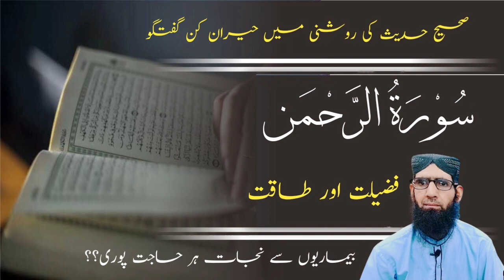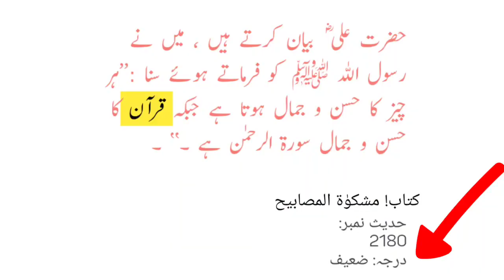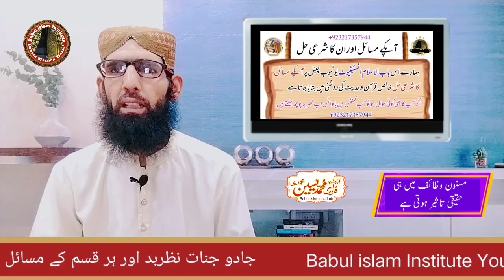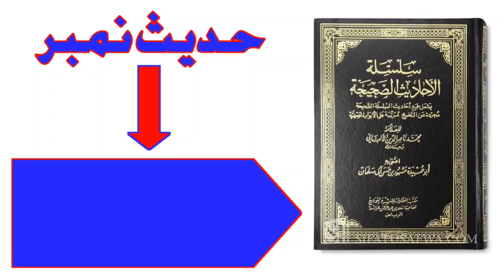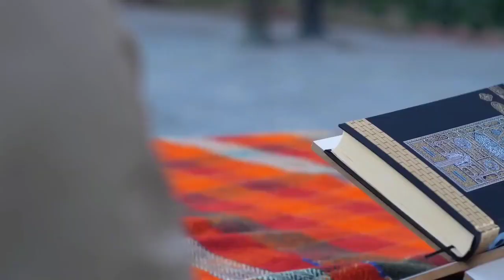Surah rahman ka wazifa bimari ke liye | surah rahman ki fazilat | Babul islam institute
Surat Rehman Ki Barkaton Se Ap Kyun Mehrom Rahain ?

Asslam_u_Alaikum
Virtues and Wazif of Surah Rahman What are the benefits of reciting Surah Rahman and how to cure disease with Surah Rahman, watch this video in full, thank you